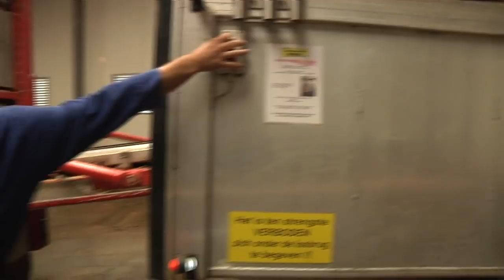Vleesvarkenshandel slachterij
Beschrijving